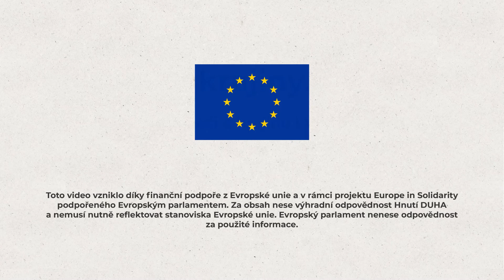🎧 Na koberečku #06: Jak ovlivňuje ruská invaze trh s potravinami?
Ukrajina i Rusko jsou velkými producenty základních potravin, jako je třeba pšenice. Zemědělský expert Martin Rexa vysvětluje, jak válka ovlivňuje cenu a dostupnost potravin.